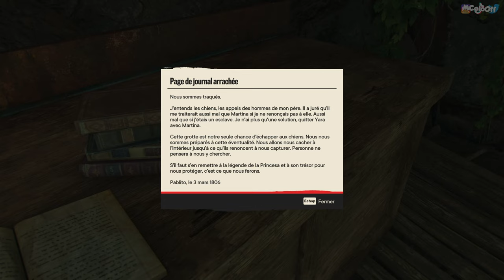FAR CRY 6 : Let's play FR | CHASSE AU TRÉSOR - #12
On part à la chasse au trésor (ou aux esprits, c'est à peu près pareil) dans la grotte Blue Hole.

🎥 Description Vidéo 🎥

Ravi de vous retrouver pour cette nouvelle aventure ! Direction les Caraïbes de Yara pour détrôner de son pouvoir le dictateur !